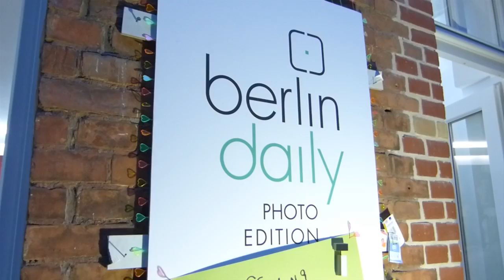BERLIN DAILY OPENING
Der Eröffnungsabend VON BERLIN DAILY , der neuen Photoedition für bildjournalistische Photographie in Berlin-Mitte .

- von MANUEL FORSTER